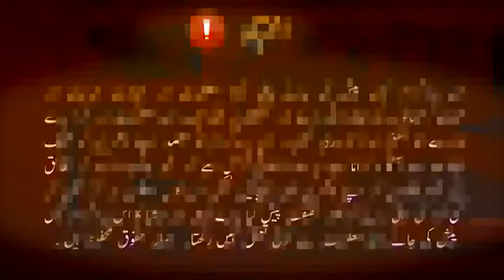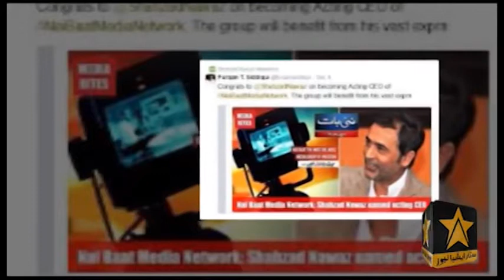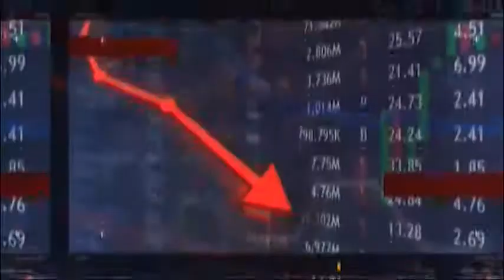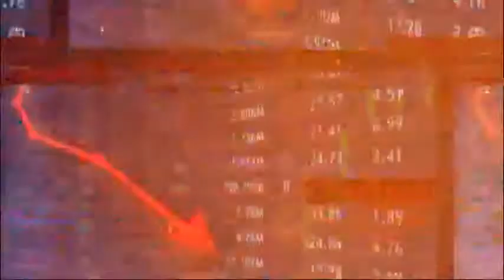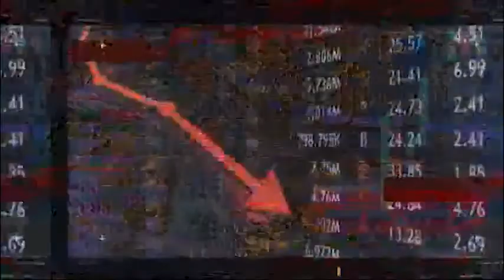SHAHZAD NAWAZ ONE ON ONE INTERVIEW | PROGRAM 'SAWAAL AWAAM KA' 24 AUG 2020 | VIEWS AND PERSPECTIVE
A candid conversation with host Aiman Mufti at Star Asia News, Pakistan